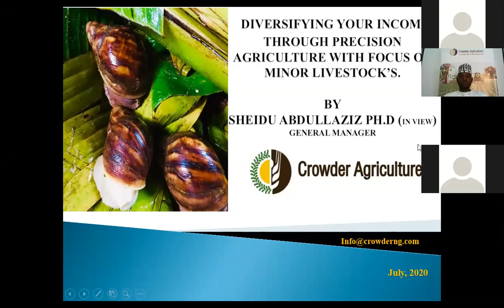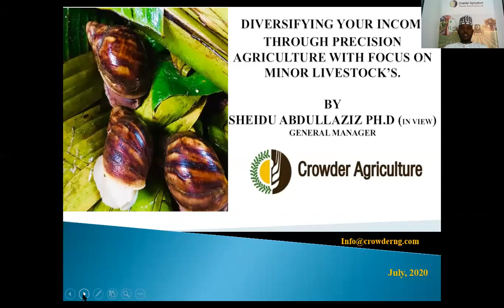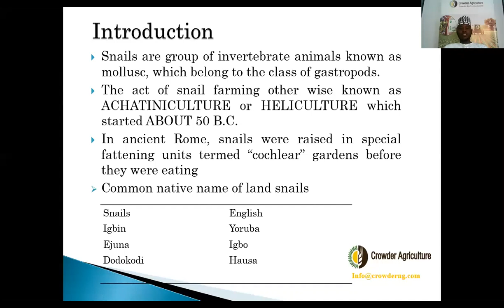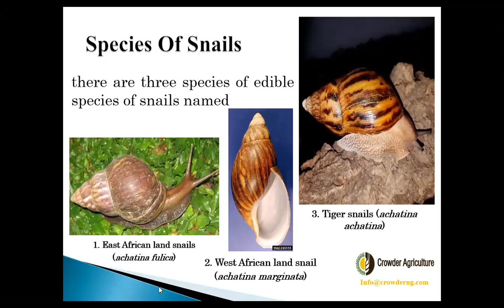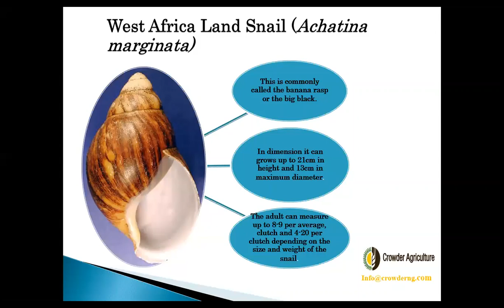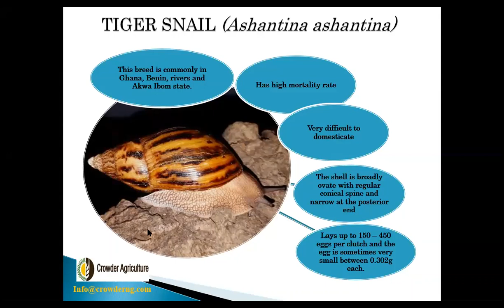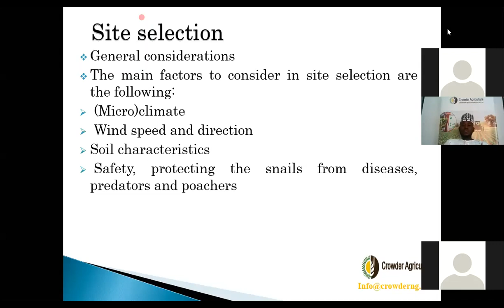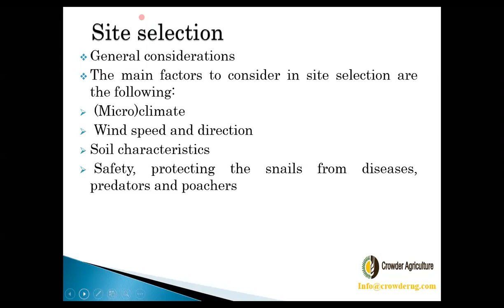DIVERSIFYING YOUR INCOME THROUGH PRECISION AGRICULTURE WITH FOCUS ON MINOR LIVESTOCK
JULY 2020 ONLINE TRAINING ON DIVERSIFYING YOUR INCOME THROUGH PRECISION AGRICULTURE WITH FOCUS ON MINOR LIVESTOCK PART 1 BY CROWDER AGRICULTURE

Our team of business consultants has experience in delivering practical business solutions. With a detailed knowledge of all types of farming systems, we can help with the development of your business plans. This might mean a change of direction, succession planning, or improving the efficiency of a current system. Our plans are based on practical and informed knowledge of farming and rural activities. We will help you achieve your goals and ambitions.

We help to optimize revenues and asset values of farms and rural businesses by providing an all-encompassing advisory and management service for farmers, landowners (private individuals, corporates, institutions, and charities), rural businesses, and those working in food processing/retailing.